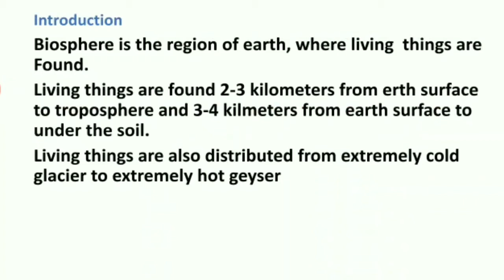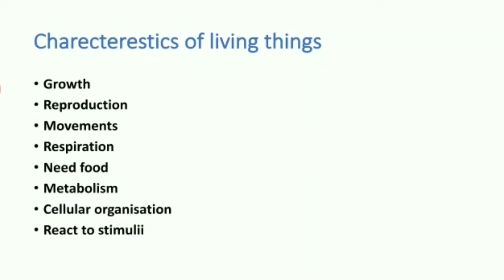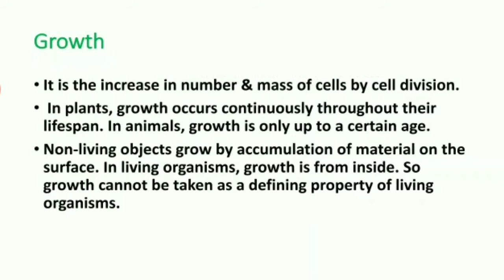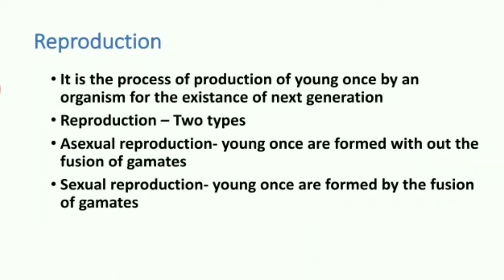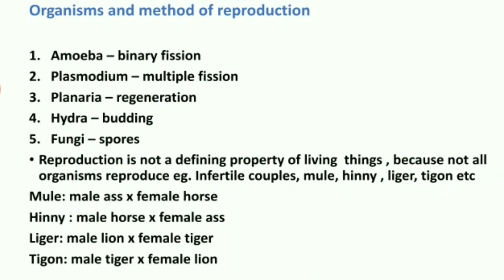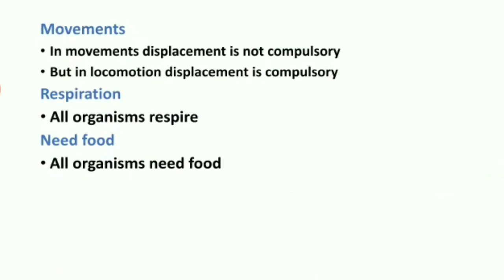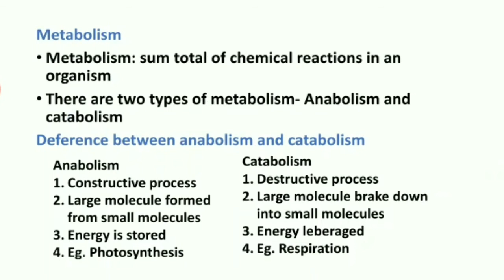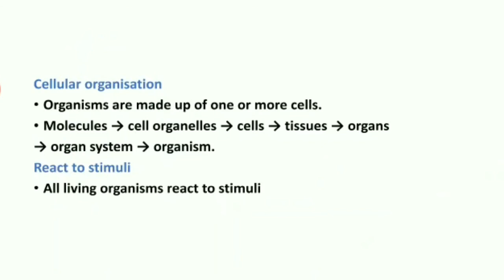+1 Zoology Chapter 1 The Living World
Part 1